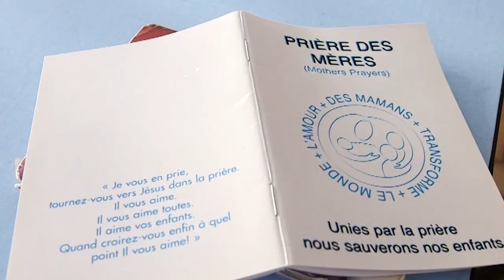Icone de la famille (Magazine Paraboles 725 )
ÎCONE DE LA FAMILLE
A l’occasion de l’année de la famille souhaitée par le pape François, la Pastorale des familles du diocèse de Strasbourg a proposé aux paroisses de recevoir l’icône de la famille dans les communautés, les mouvements et les cercles familiaux. Un véritable événement pour tous ceux qui lui ont ouvert leurs portes.
Reportage : Hervé Jégou – Antoine Thomas – Jean Pierre Bertrand